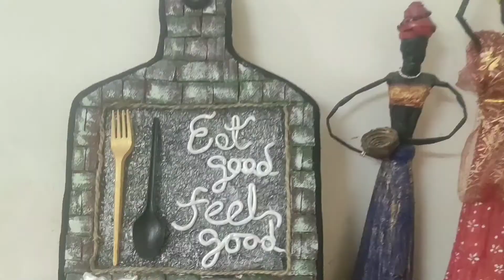Easy Craft/ Kitchen wall decor from recycled cardboard/ DIY by wings of creativity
LOCKDOWN 2.0

Kitchen wall decor from recycled cardboard/ DIY/Easy craft
In this video, I will show you a simple Idea of Kitchen wall decor from waste materials..

STAY SAFE 🙏